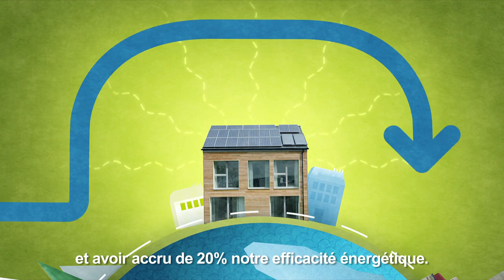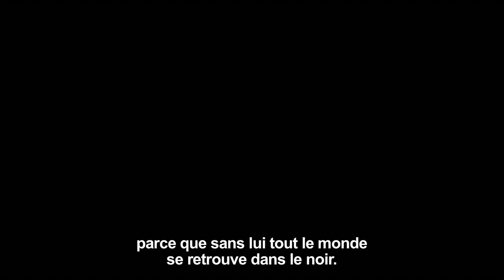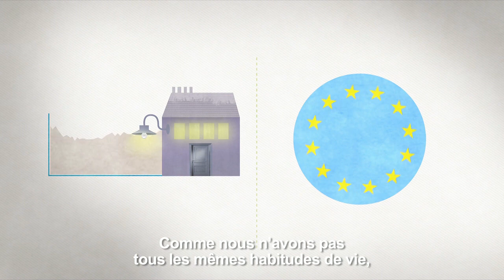Le réseau de transport d'électricité (RTE) une des clés de la transition énergétique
Découvrez pourquoi et comment le réseau de transport d'électricité est une des clés de la transition énergétique, un acteur incontournable pour mener à bien ce changement majeur en Europe et en France.